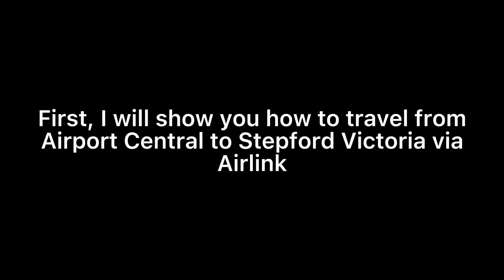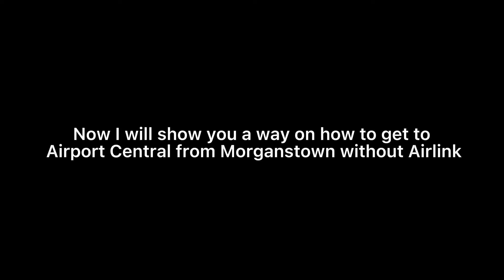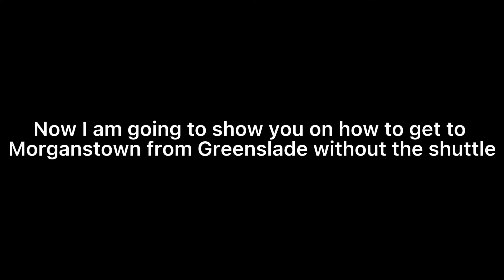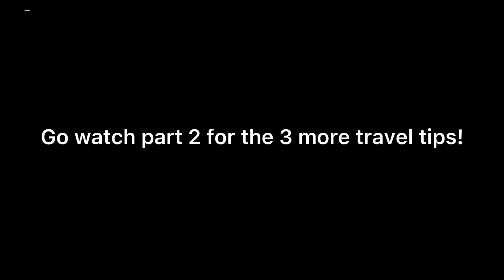SCR travel tips for noobs and tourists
A little video on how to travel efficiently in SCR. Also huge thanks goes to all the drivers who helped me with this!

timestamps
0:00 - Airport Central to Stepford Victoria via AirLink
8:48 - Morganstown to Airport Central without AirLink
17:08 - Greenslade to Morganstown without MGT shuttle
20:00 Outro

Music in the video:
Samson Penot - Nice Summer
Joakim Karud - Rock Angel
Ghostrifter Official - Sundown Drive